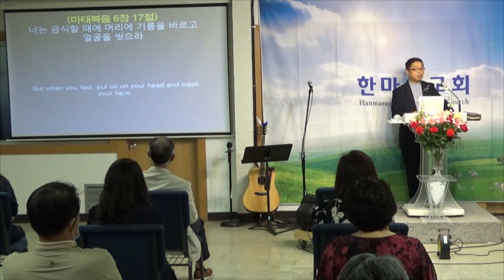050122 주일 설교 영상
050122 주일 설교 영상